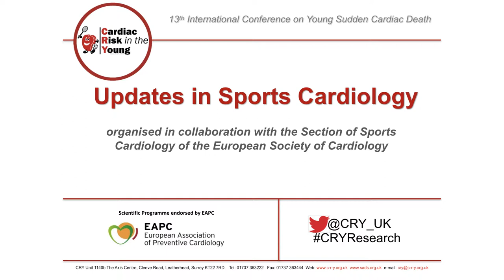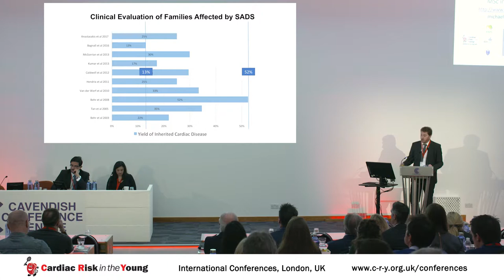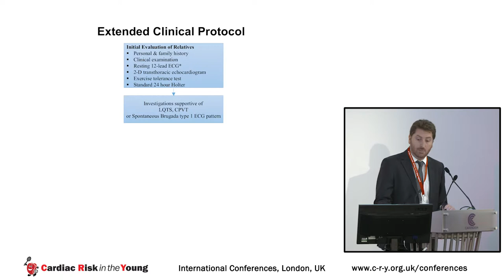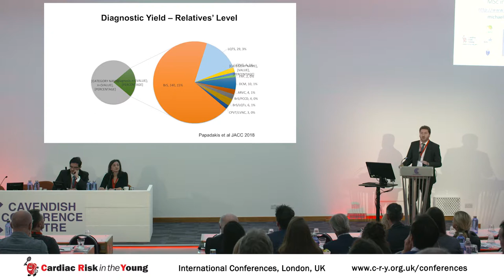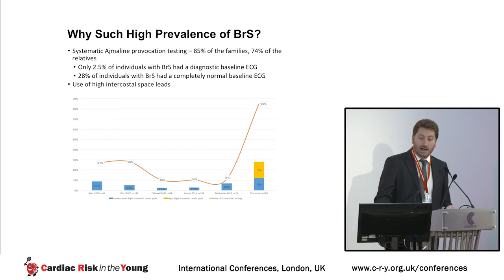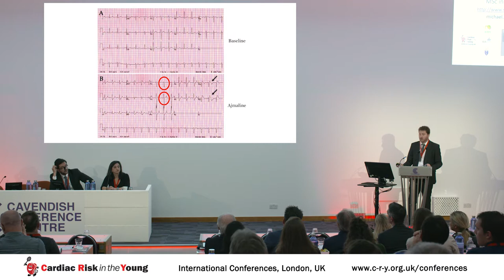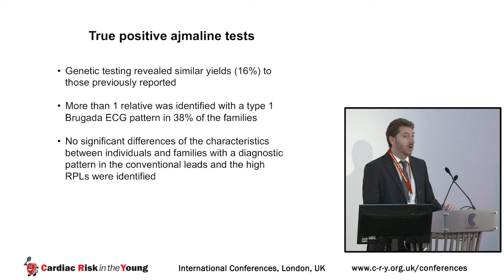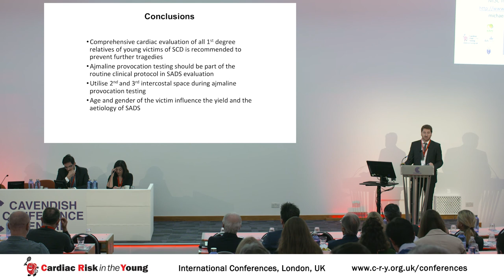CRY Conference 2018 - SADS experience from the CRY clinic - Dr Stathis Papatheodorou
CRY Research Fellow Dr Stathis Papatheodorou presents "Sudden arrhythmic death syndrome (SADS); Experience from the CRY inherited cardiac diseases clinic" at the Cardiac Risk in the Young International Medical Conference 2018.